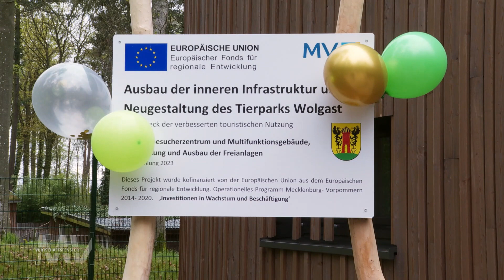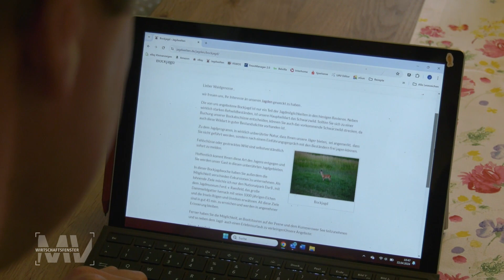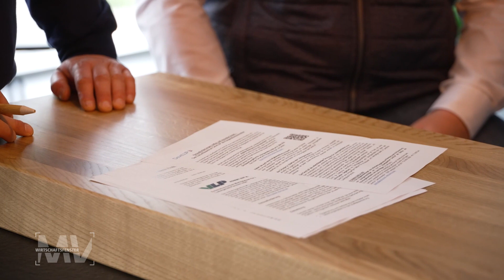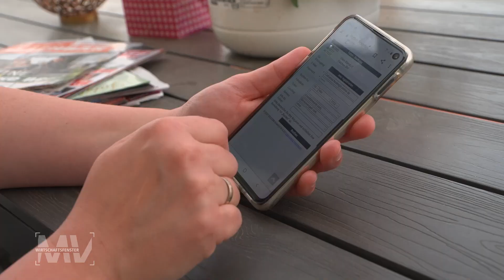Wirtschaftsfenster MV: Tierpark Wolgast weiht neues Besucherzentrum ein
In dieser Ausgabe laden wir Sie unter anderem nach Wolgast in den Tierpark ein. Dort wurde gerade, passend zum Start der Urlaubssaison, das neue Empfangsgebäude mit Besucherzentrum eingeweiht. Der Neubau mit seinen runden Formen und der natürlichen Holzfassade sind bereits ein echter Hingucker. Und auch innen hat das Empfangsgebäude einiges zu bieten.